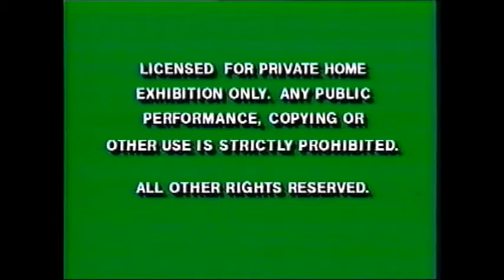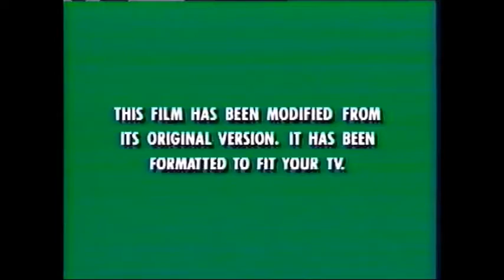What if Disney was even more commercial?:Smoke VHS Opening